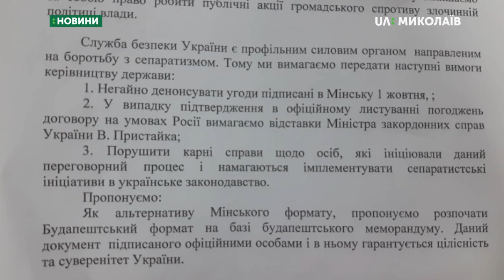У Миколаєві відбулась акція протесту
Другого  жовтня біля будівлі СБУ в Миколаєві влаштували акцію протесту представники української націоналістичної політичної партії  «Національний корпус», представники громадського об’єднання «Асоціація учасників та інвалідів АТО», «Національні дружини», «Державницька Ініціатива Яроша», політична партія "Свобода", представники правого сектору, волонтери та миколаївці. Учасники акції зібрались, щоб передати лист із вимогами голові СБУ у Миколаївській області Віталію Герсаку. За словами інспектора сектору превентивної комунікації Андрія Євдокимова, до акції долучилось 50 людей.